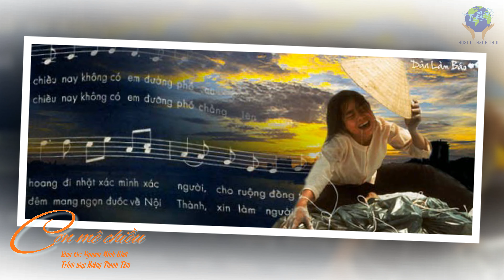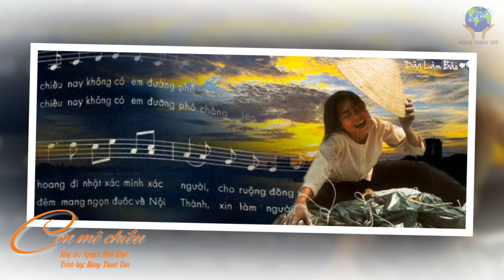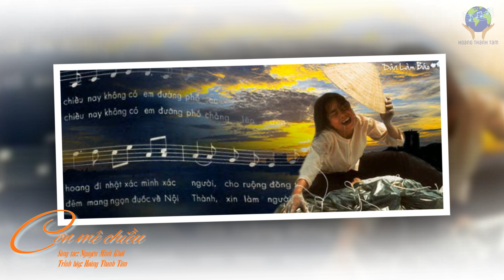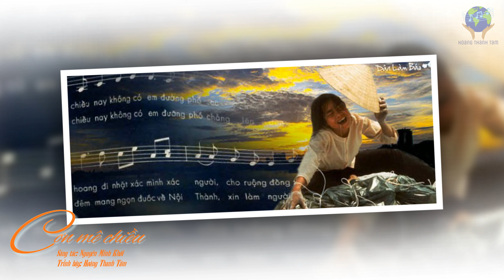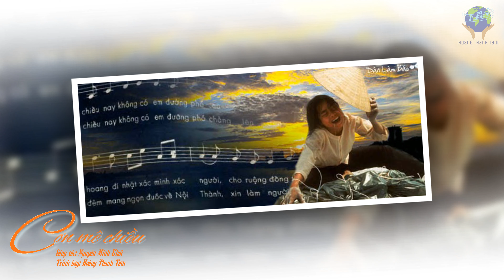CƠN MÊ CHIỀU (Nguyên Minh Khôi) - Hoàng Thanh Tâm (4K)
CƠN MÊ CHIỀU
Nhạc và Lời: Nguyên Minh Khôi
Trình bày: Hoàng Thanh Tâm
Hòa âm: Văn phụng

Chiều nay không có em mưa non cao về dưới ngàn
Đàn con nay lớn khôn mang gươm đao vào xóm làng
Chiều nay không có em xác phơi trên mái lầu
Một mình nghe buốt đau xuôi Nam Giao tìm bóng mình

Đường nội thành đền xưa ai tàn phá
Cầu Trường Tiền bạc màu loang giòng máu
Hương Giang ơi thuyền neo bến không người qua đò
Một lần thôi nhưng còn mãi
và chiều nay không có em đường phố cũ chân mìn
Tôi là người khai hoang đi nhặt xác mình xác người cho ruộng đồng xanh màu cho nắng mới lên cao
Và người ơi xin chớ quên người ơi xin chớ quên

Chiều nay không có em tôi lang thang ngoài nội thành
Sầu đong đưa bước chân mưa bay bay nhìn phố buồn
Chiều nay không có em mắt môi quên nụ cười
Dài tay nghe xót xa tôi xin thôi làm kiếp người

Đường vào thành hàng cây trơ trụi lá
Đồi Ngự Bình thịt xương khô sườn đá
Kim Long ơi bờ lau ngóng chuông chùa tắt rồi
và chiều nay không có em đường phố chẳng lên đèn

Tôi làm người trong đêm mang ngọn đuốc về nội thành xin làm người soi đường đi xóa hết đau thương